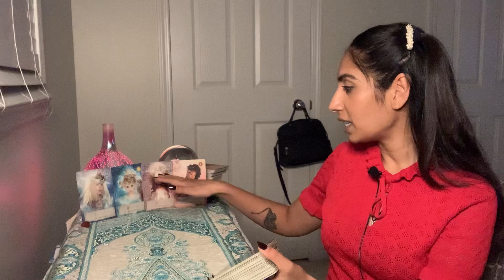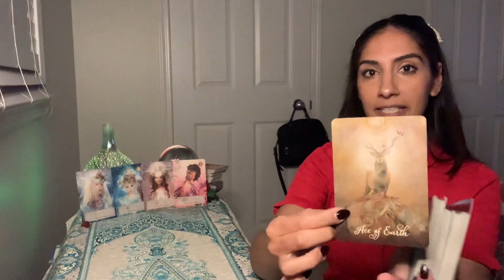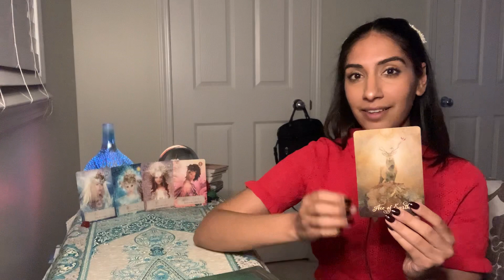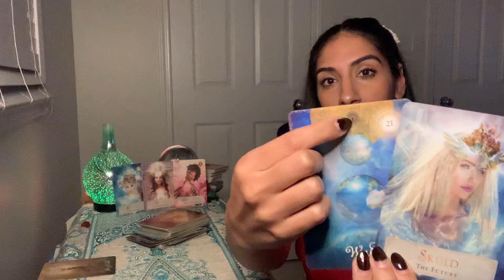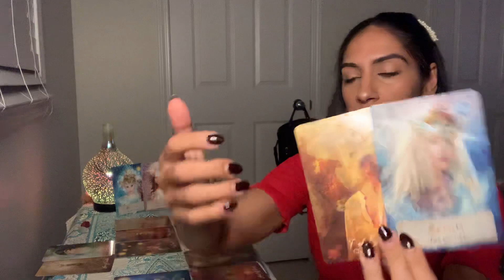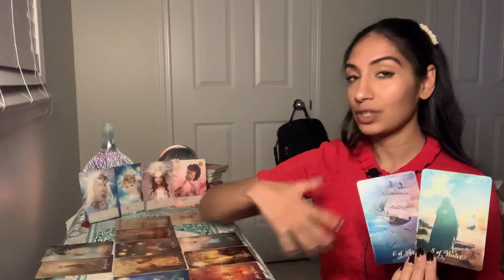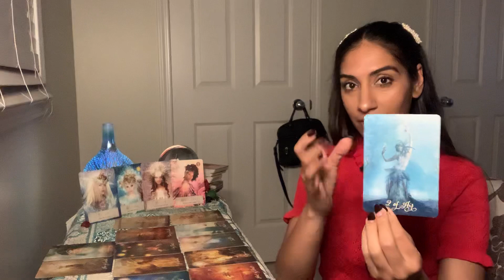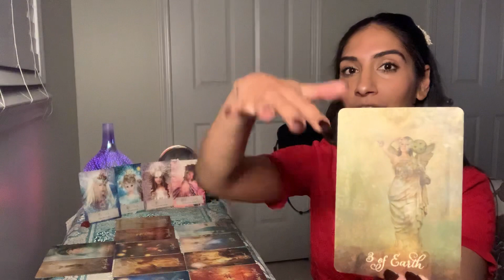VIRGO ♍️ THE MIRRORS IN THE IN-BETWEEN. *THE FUTURE*